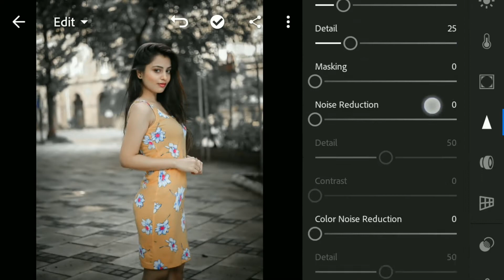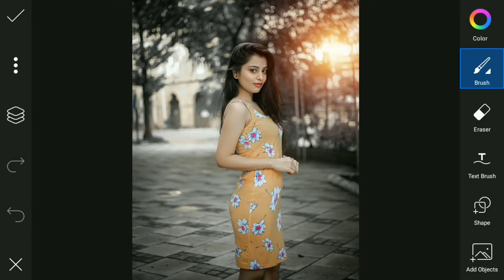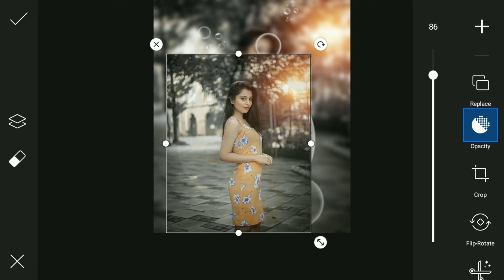Bubble Photo Editing in PicsArt Creative Editing Tutorial 2021 | Lightroom Tutorial | Faiz Editz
1:-Picsart Photo Editing
2-Creative Photo Editing
3:-Bubble Photo Editing
4:-Lightroom Photo Editing
5- New Photo Editing
6:-Creative Bubble Editing
7-Instagram Viral Photo Editing
8:-Lightroom Editing Tutorial
9-Lightroom Free Preset
10-Faiz Editz New Video